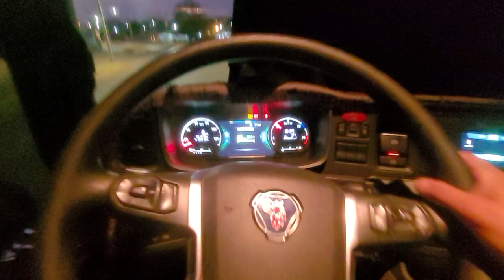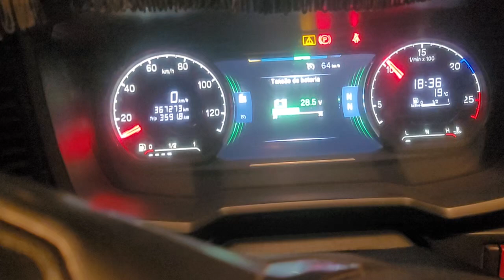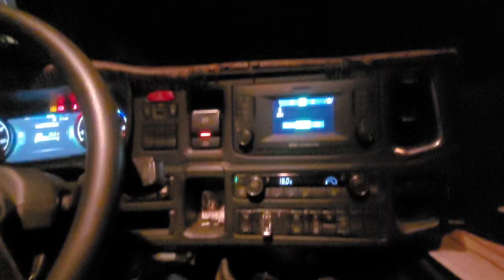Segue a folga poraqui ! 😀😎🚛